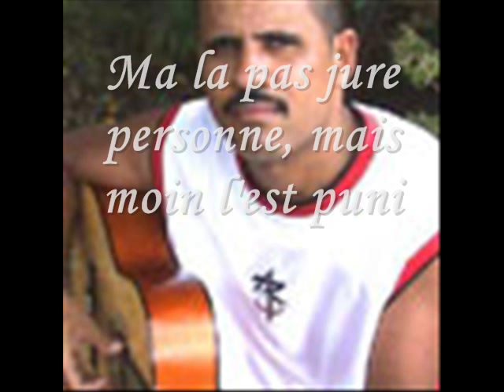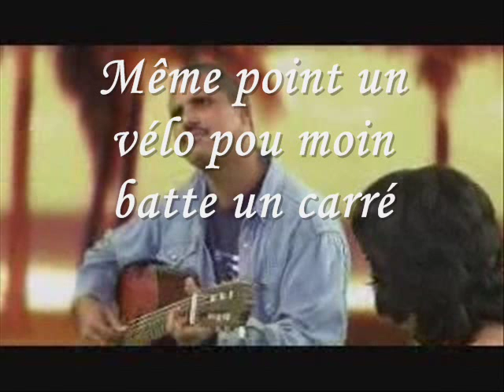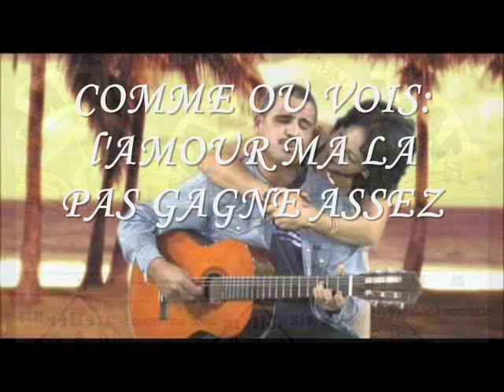Aime à moin Zazakel et Frédéric Joron (Rare)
Chanson mythique du groupe Zazakel, avec la voix de Frédéric Joron, document rare, et un majestueux arrangement de cordes signé Marcel Réfamiha.